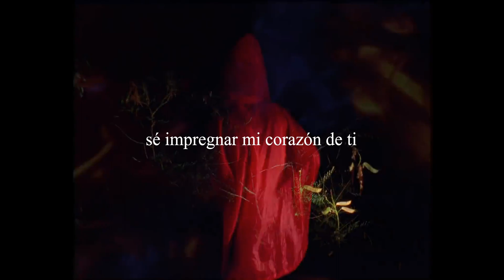julia holter - chaitius // español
lauzeta, sweet in the melting world

sobre "chaitius":
la letra está inspirada en una canción compuesta en el siglo xii por el trovador bernart de ventadorn llamada "can vei la lauzeta mover" (traducido del occitano, "cuando veo a la alondra volar"), que cuenta la historia de un hombre que jura exiliarse si la mujer a la que ama lo rechaza.

"can vei la lauzeta mover" en su idioma original y en español

TAGS (ignorar)